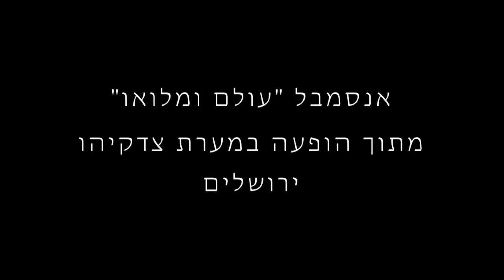HARMONY הידי ליברמן ואנסמבל עולם ומלואו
הידי ליברמן ואנסמבל "עולם ומלואו" מבצעים את   HARMONY  במופע במערת צדקיהו בעיר העתיקה בירושלים נוב' 2012
הידי ליברמן  HANG, שירה
אנטון קורן   HANG, נבל פה
לירן קהת -  גיטרה חשמלית
דור קלמן -  תופים
ישי בן יעקוב -  גיטרה קלאסית
גלעד אברו -  בס
מילים ולחן - הידי ליברמן
עיבוד - "עולם ומלואו"